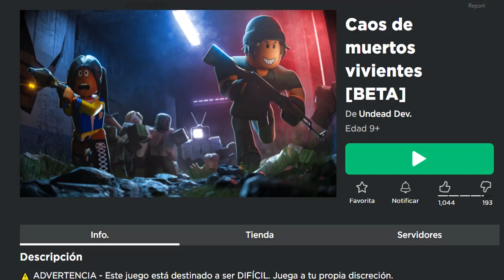✅NUEVO CÓDIGO de🧟‍♂️UNDEAD MAYHEM🧟‍♂️Códigos de🧟‍♂️Caos de muertos vivientes🧟‍♂️Roblox 2024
🟢 🧟‍♂️🧟‍♂️UNDEAD MAYHEM 🧟‍♂️🧟‍♂️

CÓDIGOS publicados en el vídeo:

750LIKES - 200 monedas (NUEVO)

Únete a La Tropa de EMiLiOR